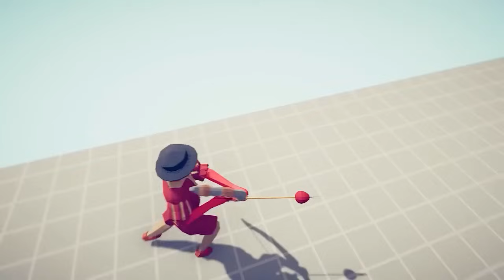1.000.000 DAMAGE KING SWORD vs UNITS - TABS | Totally Accurate Battle Simulator 2024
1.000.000 DAMAGE KING SWORD vs UNITS - TABS | Totally Accurate Battle Simulator 2024